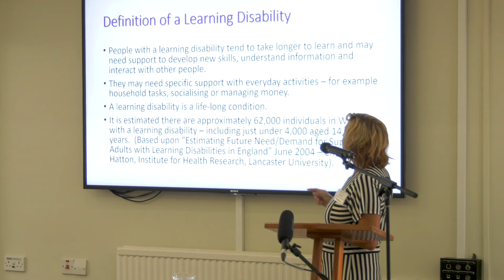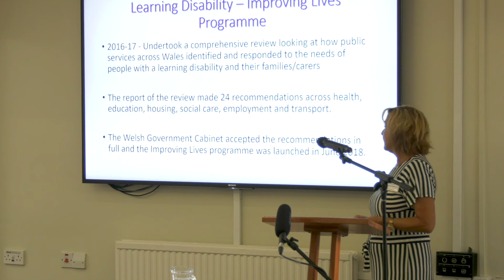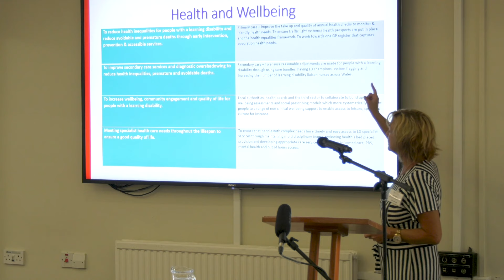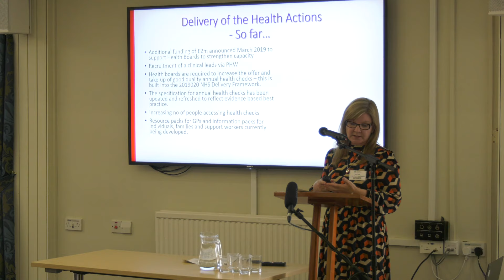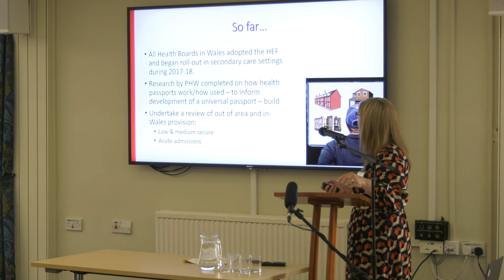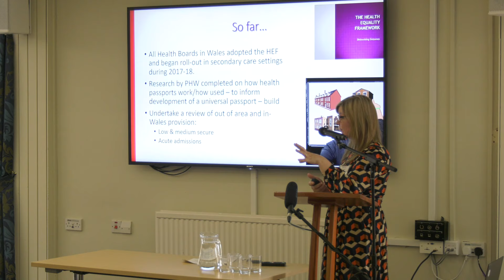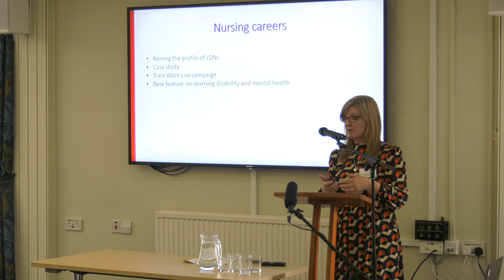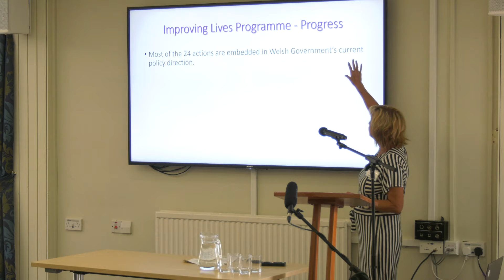Karen Everleigh and Hazel Powell 001 2019